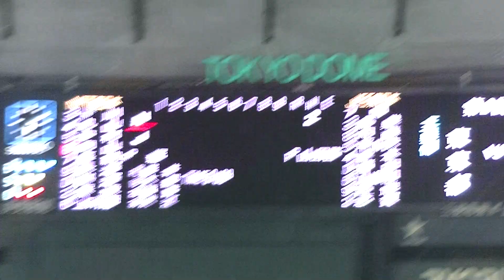NTT東 4番 向山 基生（法大） 内野安打ショート山田 和哉 大遠投も間に合わず【第92回 都市対抗JFE東日本 対NTT東日本 2021年12月7日】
第92回 都市対抗JFE東日本 対NTT東日本 その他の動画は下記からご覧ください